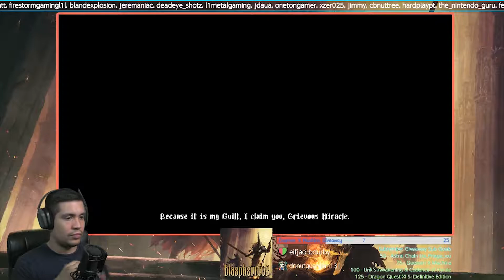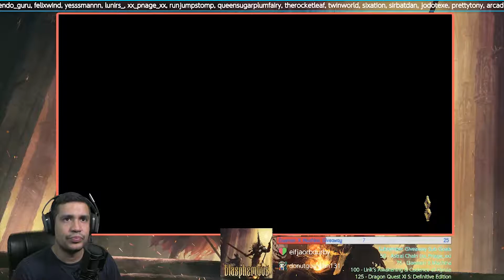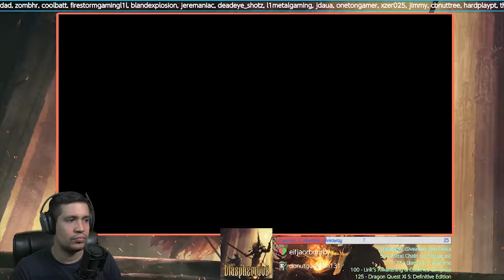Developer Spotlight | Blasphemous | The Game Kitchen & Team17 | Nintendo Switch